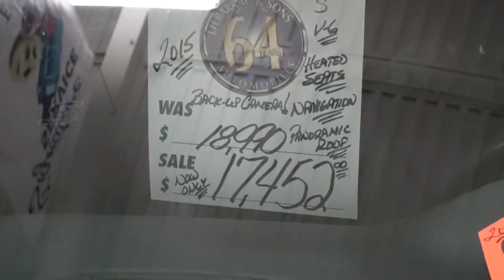For Sale 2015 Chrysler 200 S J.H. Barkau & Sons Auto Sales in Cedarville & Freeport , IL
You can also stay up on the latest from our local community and things going on at the dealership

About J.H. Barkau & Sons:
Since 1952 J.H. Barkau & Sons has been a leader in used car sales and service. 2016 CarDealer of the Year for 4 consecutive years in Illinois.